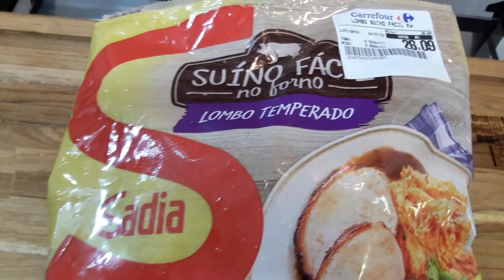EXPERIMENTANDO LOMBO SUÍNO TEMPERADO SADIA | RESENHA DE PRODUTO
Olá pessoal, tudo bem? No vídeo de hoje eu experimento e faço a resenha do Lombo Suíno Temperado da Sadia. Espero que gostem do vídeo!

👍🏻 Não esquece de deixar o seu like nesse vídeo
➡️ Deixe um comentário legal sobre o conteúdo do vídeo